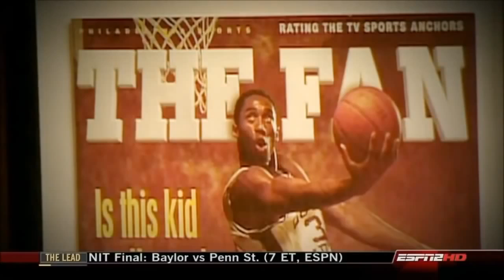Kobe Bryant (Black Mamba) ESPN SportsCentury | Top Sports Documentaries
Being Kobe Bryant - Basketball Documentary Recent documentary on basketball great - Kobe Bryant. Kobe Bean Bryant, nicknamed the Black Mamba, is an America. . KOBE BRYANT - LA LAKERS .

Being Kobe Bryant - Basketball Documentary Recent documentary on basketball great - Kobe Bryant. Kobe Bean Bryant, nicknamed the Black Mamba, is an America. . Being Kobe Bryant - Basketball.

Being Kobe Bryant - Basketball Documentary Recent documentary on basketball great - Kobe Bryant. Kobe Bean Bryant, nicknamed the Black Mamba, is an America. Kobe Bryant: ESPN SportsCentury .